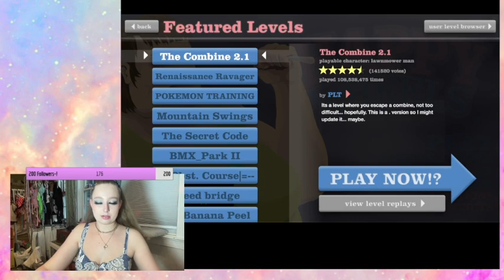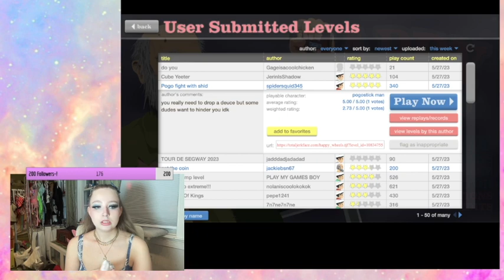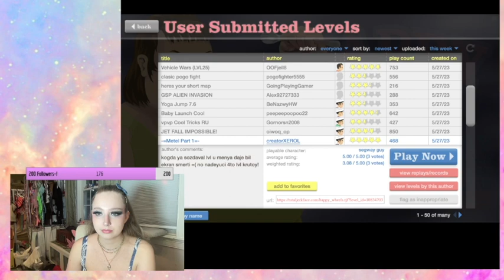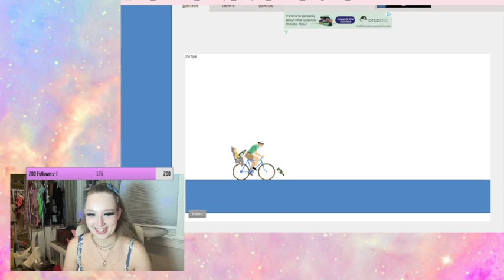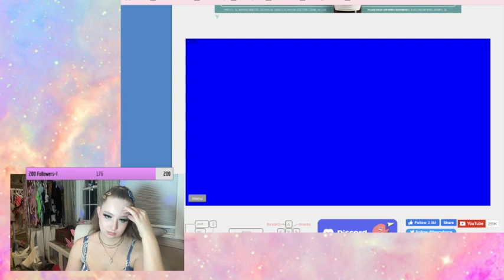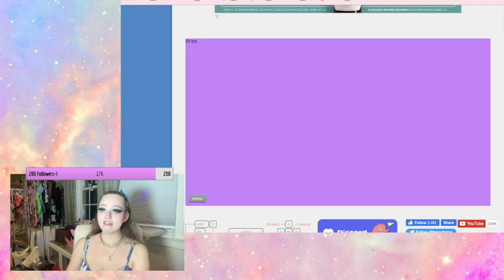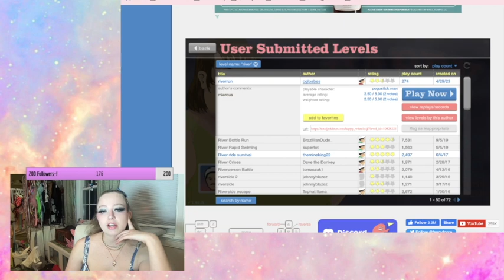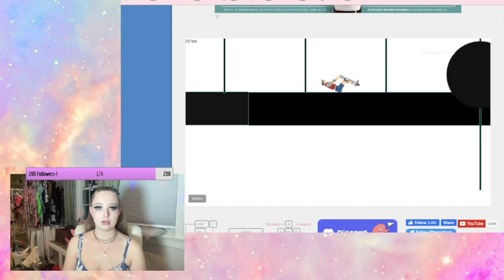Happy Wheels Stream [05]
Another round of shenanigans with Happy Wheels LIVE During this episode we check out some of the 5-star user-created levels, as well as doing some searches to find specific courses! If you wanna make a course for me to play on stream: name it SPACEBIMBO and I'll play it next time I do Happy Wheels~!